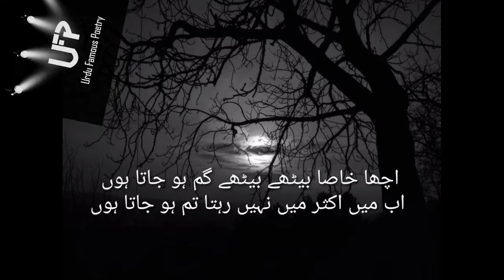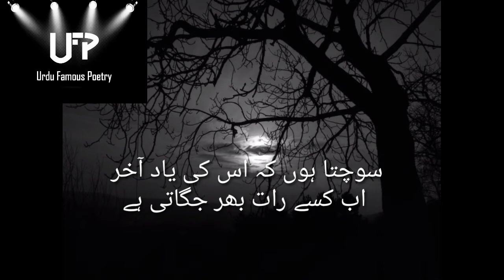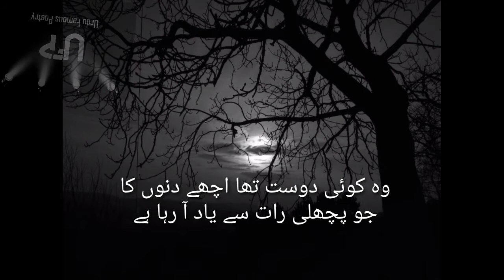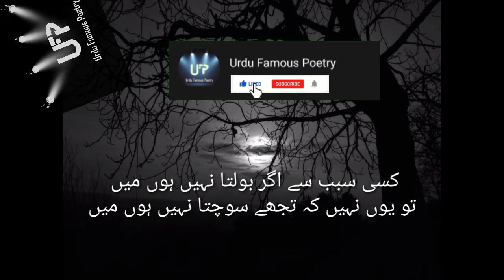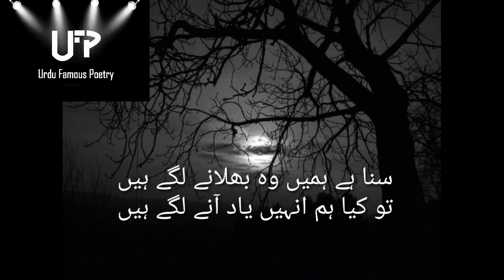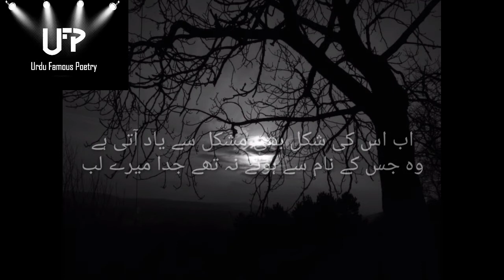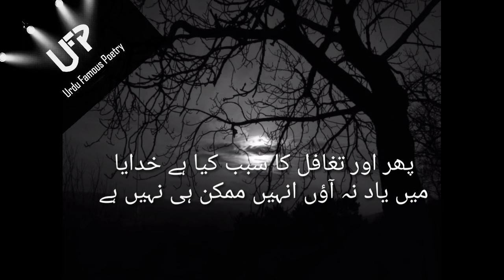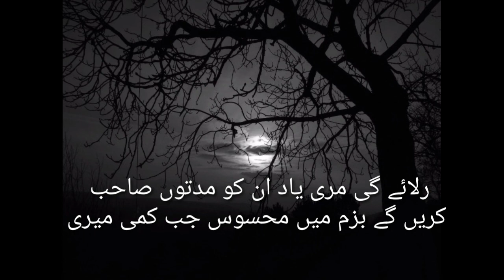yaad poetry|urdu poetry|yaad poetry status|yaad poetry in urdu|yaad poetry what's app status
یاد کے موضوع پر 50 مشہورِ زمانہ اشعار

Urdu poetry...Yaad poetry... yaad famous poetry